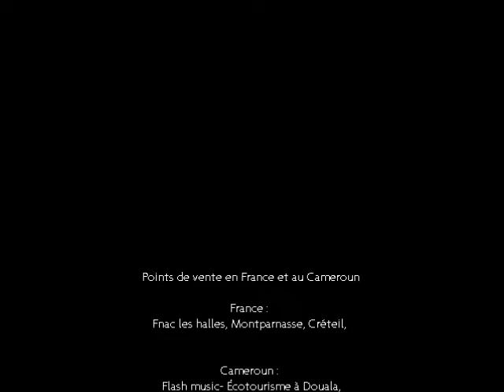Mulatako,Richard Epesse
Mulatako
Premier titre extrait de "Afrobizz", le nouvel album de Richard Epesse.
A écouter sans modération !!